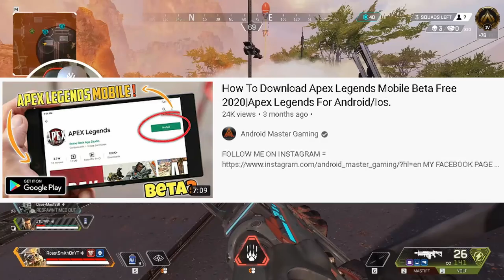APEX LEGENDS MOBILE LAUNCH DATE NEWS + DOWNLOAD DETAILS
More Apex Legends Launch Date NEWS!!!

Partnered with MGC Mobile Gaming Corps!

The BETA version should be releasing sometime around November 2020.